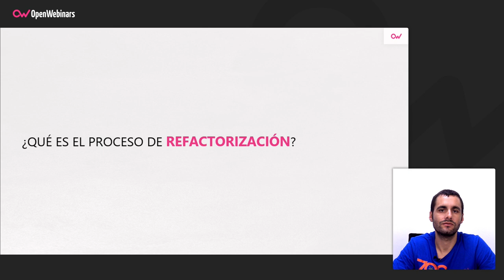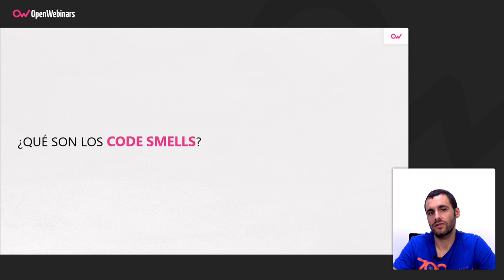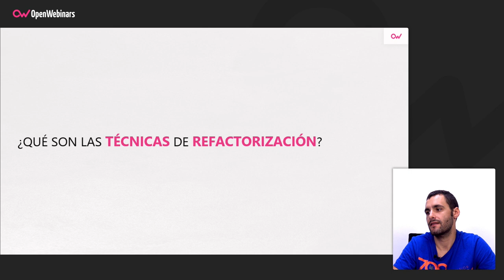QUÉ ES REFACTORING Y CÓMO HACERLO PASO A PASO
Descubre qué es el proceso de refactoring y cómo llevarlo a cabo paso a paso para mejorar nuestro código sin tocar las funcionalidades de nuestro proyecto.